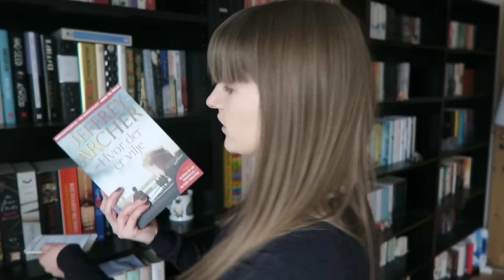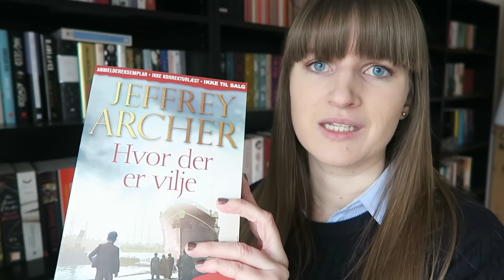Exciting Book Releases | Spring 2017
All the books mentioned will be published in 2017 by the Danish publisher L&R.